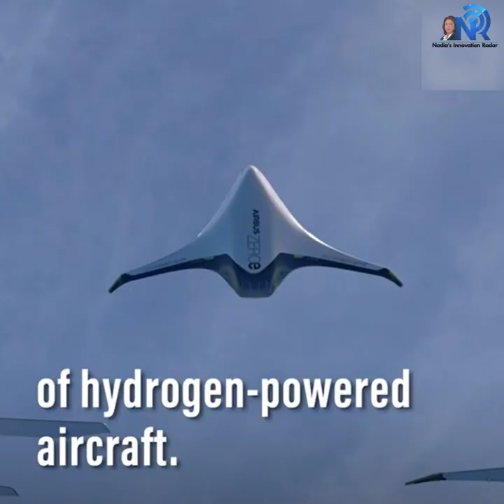Airbus Unveiled Three Zero-emission Concept Aircraft | Digital Transformation Leadership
Wishing you a great week ahead! Take a look at these emission-free hydrogen-powered aircraft by Airbus, and that may become the standards in the future.

❓ How will you take your business forward with Airbus Unveiled Three Zero-emission Concept Aircraft?